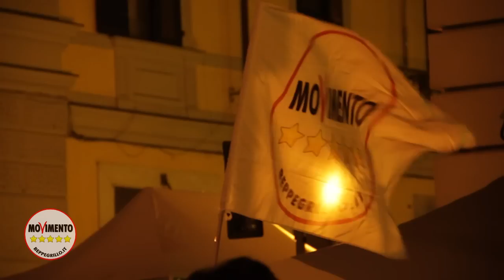Bertola, Calise, Bono ad Alessandria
Alessandria, 4 maggio 2012.   Gli interventi di tre consiglieri eletti del M5S alla serata conclusiva di questa intensa campagna elettorale:  Vittorio BERTOLA (comune di Torino), Mattia CALISE (comune di Milano), Davide BONO (regione Piemonte).